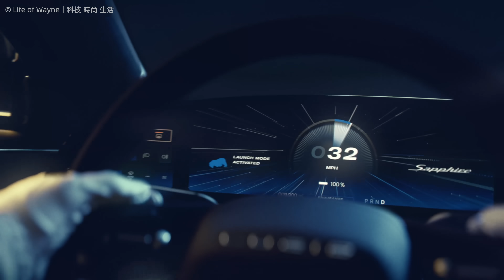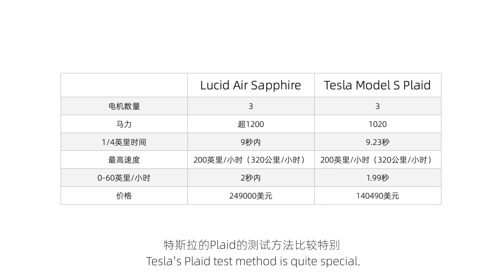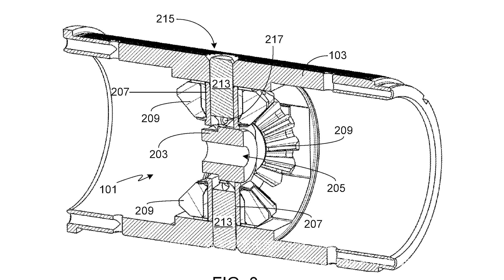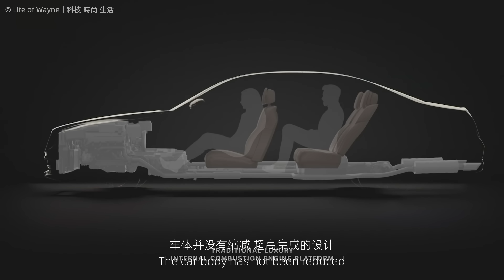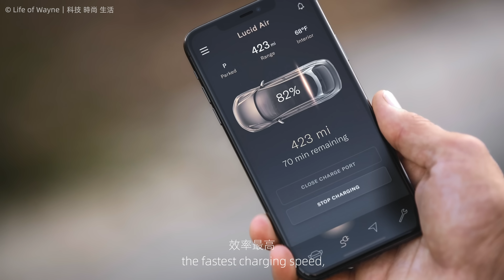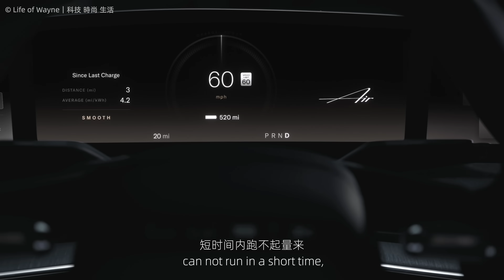新地表最強！Lucid Air Sapphire來了！超越特斯拉Model S Plaid！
新地表最強！Lucid Air Sapphire來了！超越特斯拉Model S Plaid！lucidair sapphire